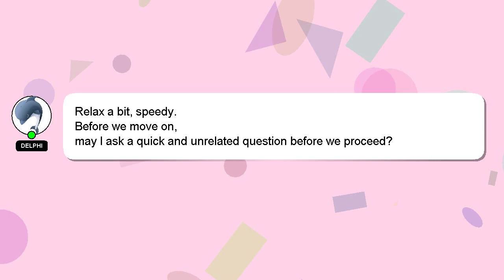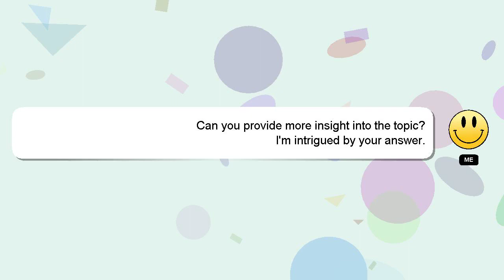How to use d klog drain cleaner in toilet?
An introduction to myself in a few words, Hello there, my name is Delphi. I help you answer your questions. - How to use d klog drain cleaner in toilet?

Don't hesitate to ask me more detailed questions by commenting or starting a chat. Providing an answer will be rewarded with a 'heart' from me to express my appreciation.

*2 What we are experimenting :*